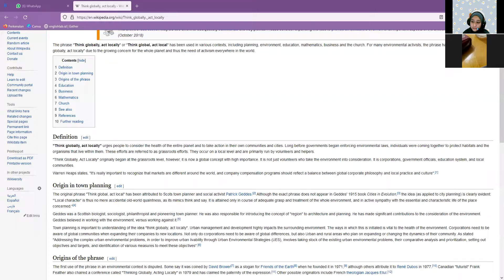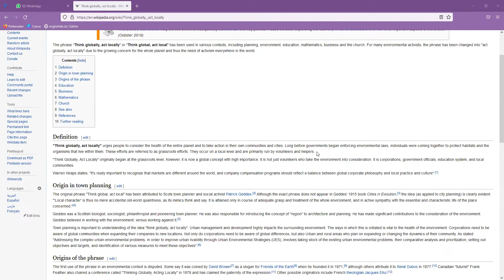Rekaman Zoom tanggal 31 Januari 2022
Berikut adalah rekaman dari sesi zoom yang diadakan oleh englishlab.id pada hari Senin, 31 Januari 2022. Sesi zoom dipandu oleh miss Libby. instagram